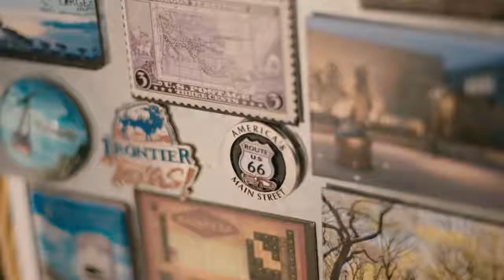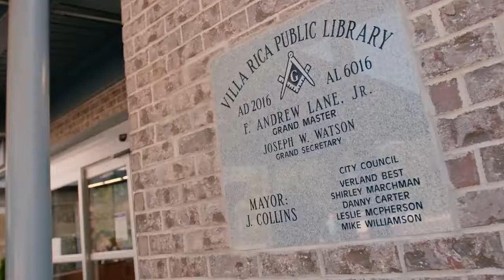PJ Ball on "Whistle Sports" - "No Days Off"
12 year-old PJ Ball has the most INSANE cup stacking skills you'll ever see! Join him as he travels the country in an RV promoting the sport he loves most.

COMMENT with what your time would be!